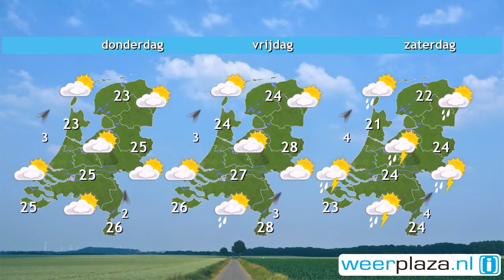Weerbericht dinsdagochtend: Lokaal nog een bui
De zon schijnt vandaag flink, maar er zijn ook stapelwolken. Op de meeste plaatsen blijft het wel droog, alleen in het noorden en oosten valt lokaal nog een buitje. Het wordt 18 of 19 graden op de Wadden en 21 in het binnenland. De wind waait uit een noordelijke richting en is zwak of matig. Woensdag verandert er nog weinig. Vanaf donderdag is de wind zuidwestelijk en is het een paar dagen flink warmer. De maxima komen dan op 25 graden of iets meer.